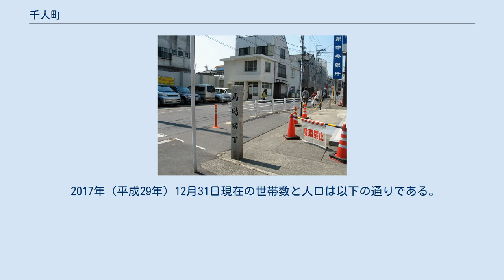千人町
日本 」 東京都 」 八王子市 」 千人町 千人町（せんにんちょう）は、東京都八王子市の地名。
現行行政地名は千人町一丁目から四丁目。
郵便番号は193-0835（八王子西郵便局管区）。
 八王子市市中部、JR中央本線と南浅川の間に位置し、西八王子駅北口一帯を占める。
国道20号（甲州街道）以北は住宅地となっているほか、宗格院など、八王子千人同心（以下、本項では「千人同心」と記す）ゆかりの寺院がある。
 東で追分町・日吉町、西で並木町、南で台町・散田町、北で横川町・長房町と隣接する。
 毎年7月の最終土曜・日曜日（但し2009年は9月5日・6日開催）には西八王子駅北口前・西八仲通りで地元商店街・町内会主催による踊れ西八夏まつりが開催され、市民グループなどにより阿波踊りやYOSAKOIソーランが披露される。
 千人町の歴史は、1593年（文禄2年）当時の武蔵国多摩郡八王子横山に千人同心の拝領屋敷が設けられ、そこに、そのうち頭及び組頭の約100人が移住してきたことに始まる。
当時、千人同心は500人であったため「五百人町」と呼ばれていた。
「千人町」と呼ばれるようになったのは、1600年（慶長5年）に1,000人に増強されて以降のことである。
 町名は、千人同心の屋敷があったことに由来する。
 2017年（平成29年）12月31日現在の世帯数と人口は以下の通りである。
 馬場横丁の碑（山梨中央銀行横）